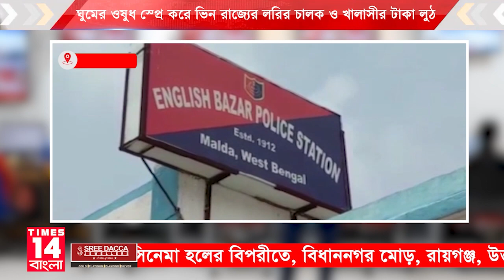Malda : ঘুমের ওসুধ স্প্রে করে ভিন রাজ্যের লরির চালক ও খালাসীর টাকা লুঠ | Times14 Bangla